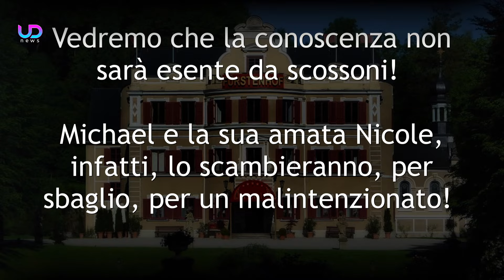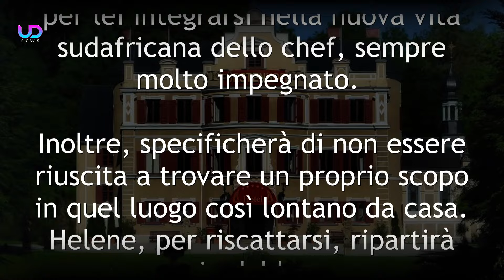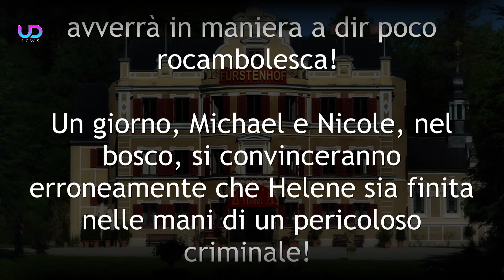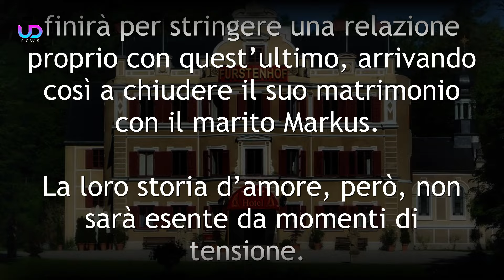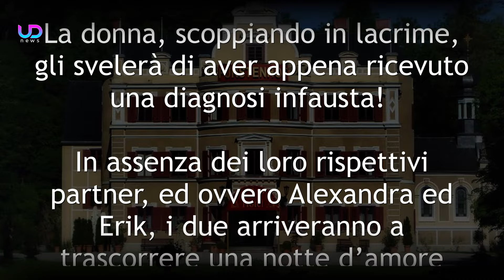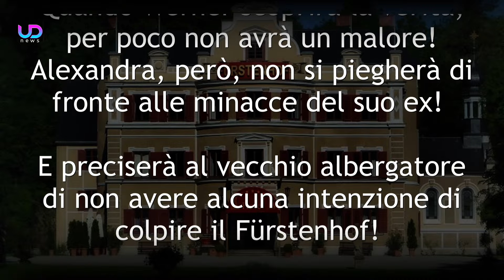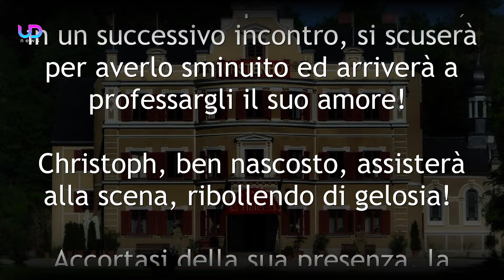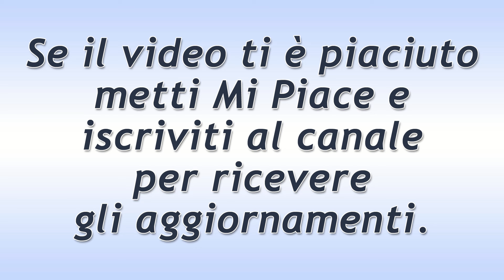Anticipazioni Tempesta d’Amore, puntate tedesche: Oliver Ragnitz sarà il nuovo amore di Helene?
Anticipazioni Tempesta d’Amore, puntate tedesche: Helene Richter sarà al centro della scena nei prossimi appuntamenti trasmessi in Germania. In Italia, la madre di Max e Gerry è da poco approdata a Bichlheim ed ha iniziato a lavorare presso il Salone di Bellezza di Shirin entusiasmando ospiti e dipendenti con i suoi modi di fare gentili ed educati.

Scopriamo le nuove anticipazioni Tempesta d'Amore sulle puntate tedesche!